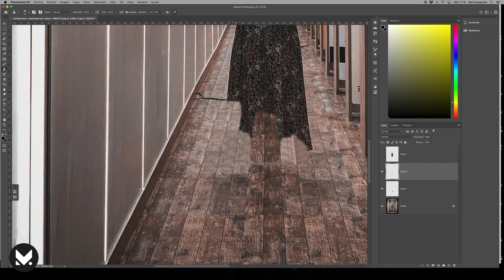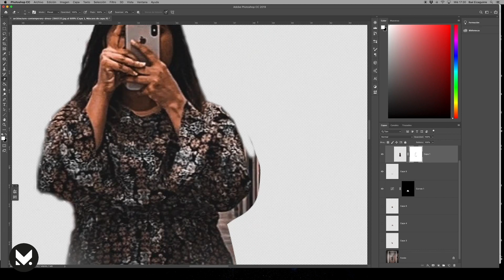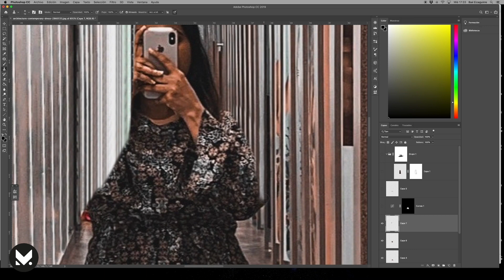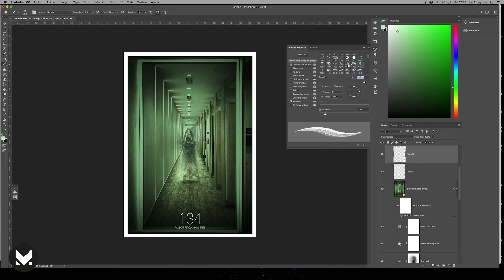Ghost EFFECT | Speed Photoshop Tutorial 👻👻👻 YOU CAN MAKE IT!!! | One retouching a day #134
CONSIGUE TU IMAGEN!!! | GET YOUR PICTURE!!!

One retouching a day #134 retocuhing process

Original photos:
Foto de ankiyay en Pexels @ankiyay